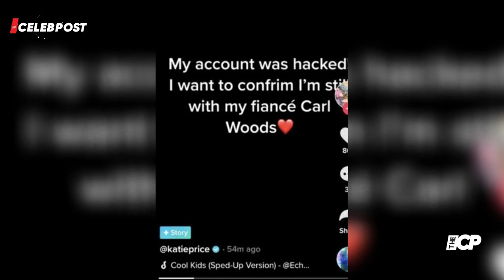Katie Price denies split from fiancé Carl Woods and says her TikTok was 'hacked'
Katie Price had seemingly confirmed she'd split from Carl Woods but took to TikTok to say the message hadn't been sent by her